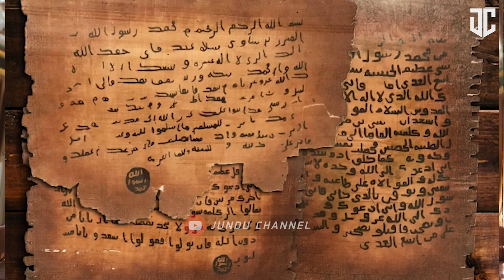Ciri Ciri Fisik Nabi Muhammad SAW dan Amalan Agar Bermimpi Nabi Muhammad SAW